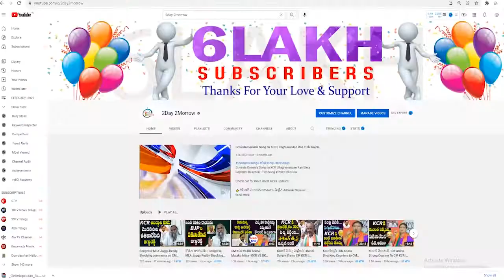BJP MP Dharmapuri Arvind Shocking Comments on MLC Kavitha Delhi Liquor Scam # 2day 2morrow